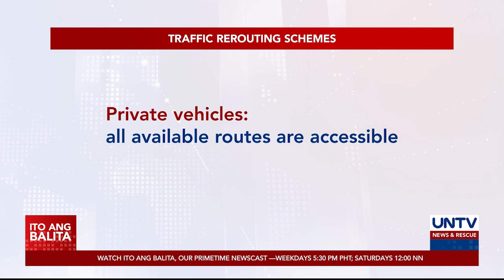Metro Manila Subway project, lilikha ng maraming oportunidad para sa bansa – PBBM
Naniniwala si Pangulong Marcos Jr. na malaki ang maitutulong ng Metro Manila Subway project, hindi lamang para sa mga mananakay kundi pati na rin sa ekonomiya ng bansa.